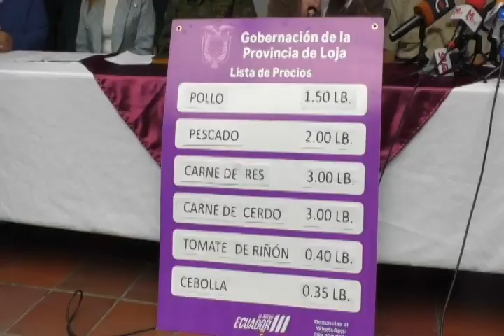Operativos de seguridad y control de precios se mantienen según confirman autoridades de gobierno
En un resumen semanal de actividades, este lunes 8 de abril en la Gobernación de Loja, se dio a conocer que los operativos de seguridad y control de precios se mantienen según confirman autoridades de gobierno. Tras el fin del estado de excepción, las Fuerzas Armadas seguirán siendo parte de actividades puntuales, y a cargo de los centros carcelarios